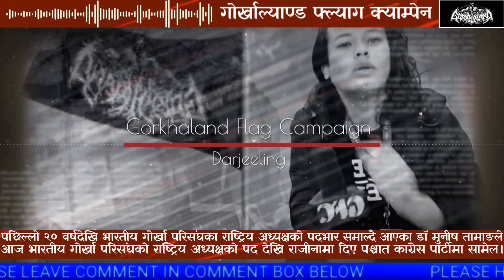डॉ मुनीष तामाङले दिए भारतीय गोर्खा परिसंघ बाट राजीनामा भने कांग्रेस पार्टीमा सामेल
"ब्रेकिंग एक्सक्लूसिव"

नयाँ दिल्ली, २८ मार्च २०२५ (निंस)
पछिल्लो २० वर्षदेखि भारतीय गोर्खा परिसंघका राष्ट्रिय अध्यक्षको पदभार समाल्दै आएका डॉ मुनीष तामाङले आज भारतीय गोर्खा परिसंघको राष्ट्रिय अध्यक्षको पद देखि राजीनामा दिए पश्चात कांग्रेस पार्टीमा सामेल पछि जनतालाई सम्बोधन गर्दै।